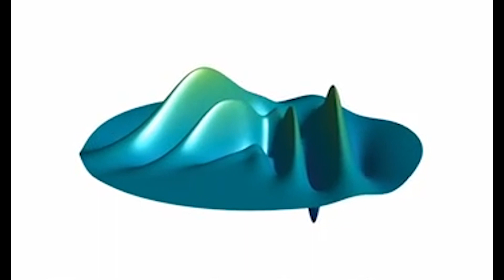Recreating Giant Waves in the Lab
Rogue Waves occur when a larger wave appears in a group of smaller waves. In some circumstances these can lead to an exaggerated 'Spike Wave', or a crashing wave resembling the Great Wave off Kanagawa by Hokusai.

The Draupner wave is another example of a freak wave which occurred in the North Sea in 1995, reaching a height of almost 20m. Mark McAllister at the University of Oxford, sought to recreate the Draupner wave in the FloWave laboratory in Edinburgh to study how such waves form...

Interview with University of Oxford Mathematician Dr Tom Crawford.

McAllister et al. "Laboratory recreation of the Draupner wave and the role of breaking in crossing seas"

Freak or rogue waves are so called because of their unexpectedly large size relative to the population of smaller waves in which they occur. The 25.6 m high Draupner wave, observed in a sea state with a significant wave height of 12 m, was one of the first confirmed field measurements of a freak wave. The physical mechanisms that give rise to freak waves such as the Draupner wave are still contentious. Through physical experiments carried out in a circular wave tank, we attempt to recreate the freak wave measured at the Draupner platform and gain an understanding of the directional conditions capable of supporting such a large and steep wave. Herein, we recreate the full scaled crest amplitude and profile of the Draupner wave, including bound set-up. We find that the onset and type of wave breaking play a significant role and differ significantly for crossing and non-crossing waves. Crucially, breaking becomes less crest-amplitude limiting for sufficiently large crossing angles and involves the formation of near-vertical jets. In our experiments, we were only able to reproduce the scaled crest and total wave height of the wave measured at the Draupner platform for conditions where two wave systems cross at a large angle.

Produced by Tom Crawford. Thanks to the UK Fluids Network and the Journal of Fluid Mechanics for supporting this project.

Follow Tom on Facebook, Twitter and Instagram @tomrocksmaths.